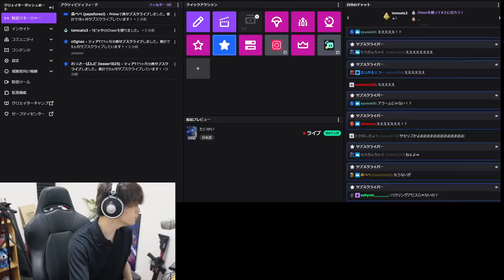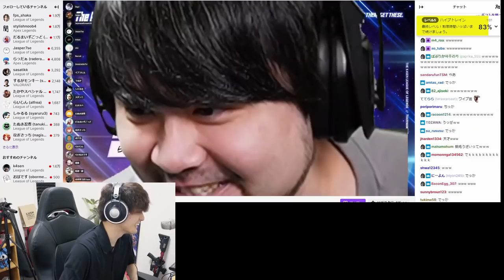【LoL】The k4sen開幕!!ふざけ無しの本気試合をかました後に突然『居酒屋のヤジ配信』が始まる謎のチームがあるらしい… with葛葉 sasatikk だるまいずごっど おぼ